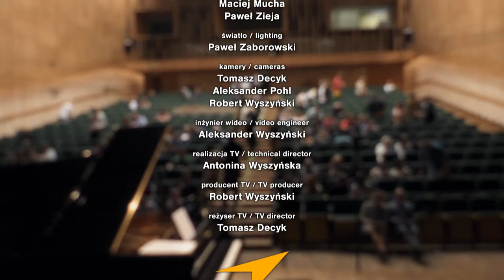Valentin Silvestrov – Piano Pieces, 8th Ukrainian Days in Warsaw, Dmytro Choni – piano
0:00 Intro
Valentin Silvestrov (born 1937)
15:23 3 Bagatelles, Op. 1 (2005)
25:40 4 Pieces, Op. 2 (2006)
35:21 3 Waltzes with Postludium, Op. 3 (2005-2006)
46:47 3 Bagatelles, Op. 4 (2006)
54:05 Postludium, Op. 5 (2005)
58:34 5 Pieces, Op. 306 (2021)
1:15:48 4 Pieces, Op. 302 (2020)
Dmytro Choni – piano, laureate of many international music competitions
Witold Lutosławski Polish Radio Concert Studio / Warsaw